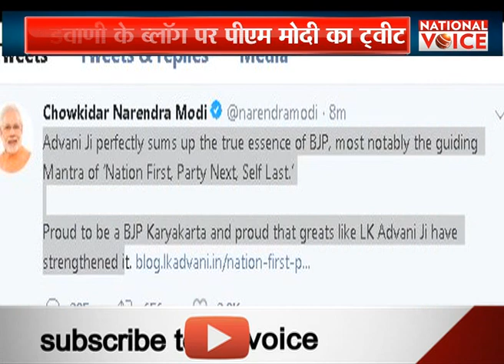आडवाणी जी ने सही अर्थों में बीजेपी का मतलब बताया : PM MODI